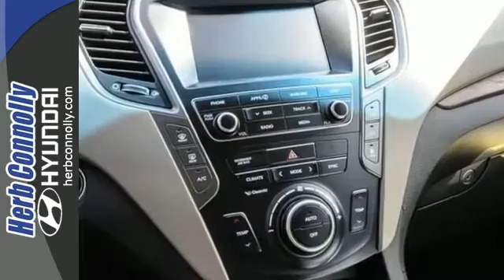New 2017 Hyundai Santa Fe Framingham Boston, MA #14365 - SOLD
Year: 2017
Make: Hyundai
Model: Santa Fe
Trim: SE AWD
Engine: 3.3L V6 DGI DOHC 24V
Transmission: 6-Speed Automatic with Shiftronic
Color: Red
Interior: Beige
Stock #: 14365
VIN: KM8SNDHFXHU169226
Active Cornering Control AWD w/ AWD Lock, BluetoothA®; Steering Wheel Audio, Cruise & Phone Controls, 7-inch Display Audio w/ Android Auto(TM) and Rearview Camera, Hyundai Blue LinkA® Connected Car System, Blind Spot Detection, Rear Cross-Traffic Alert & Lane Change Assist, Dual Power Side Mirrors w/ Turn Signal Indicators, Hands-Free Smart Liftgate w/ Auto Open, Proximity Key Entry w/ Push Button Start, Power Height-Adjustable Passenger Seat, Power Driver Seat w/Lumbar Support, Heated Front Seats, Leather Seating Surfaces, Leather-Wrapped Steering Wheel & Shift Knob, Auto-Dimming Inside Rearview Mirror w/ HomeLinkA®, Electroluminescent Gauge Cluster, Manual Rear Side Window Sunshades, 3rd-Row USB Outlet, Front LED Fog Lights, 18" Alloy Wheels, Roof Side Rails, Automatic On/Off Headlights, Windshield Wiper De-Icer, Unique 5-Bar Front Grille, Solar Front Glass & Privacy Rear Glass, Remote Keyless Entry System w/ Alarm & Illuminated Ignition, Dual Automatic Temperature Ctrl w/CleanAir Ionizer, AM/FM/HD Radio/SiriusXMA®/CD/MP3 w/ iPodA®/USB/Aux Input Jacks, Power Door/Liftgate Locks & Windows w/ Front Auto-Down/Up, Carpeted Floor Mats, Wheel Locks, First Aid Kit, Cargo Cover and Roof Rack Cross Rails. Price includes: $400 - College Graduate Program. Exp. 01/02, $500 - Retail Bonus Cash - EA, Cleveland, LA, Las Vegas. Exp. 05/02

Address:
500 Worcester Rd - Rte 9 East